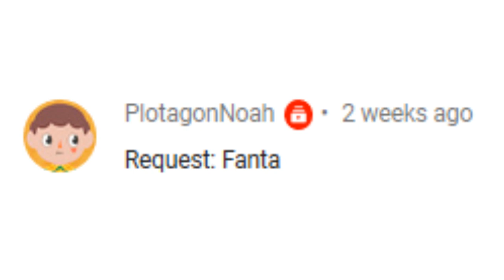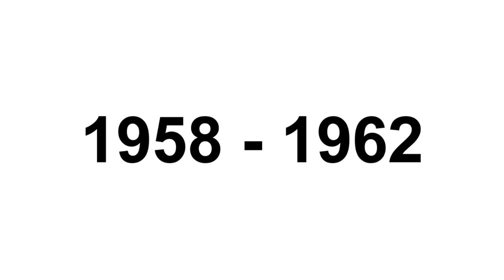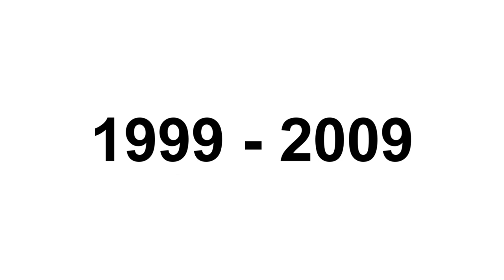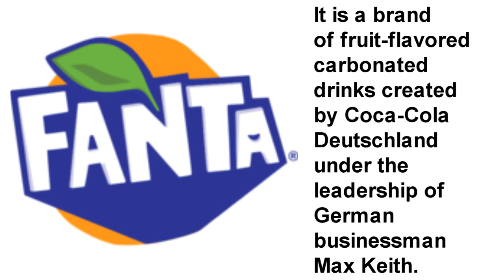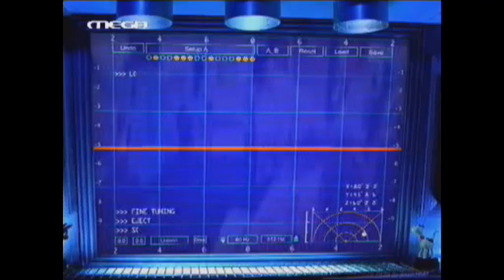LOGO HISTORY #149 - WNET & Fanta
Hey Guys, it's your boy, Peter John. Be welcome for today's episode of Logo History. Today it is about WNET and Fanta. I hope you like!